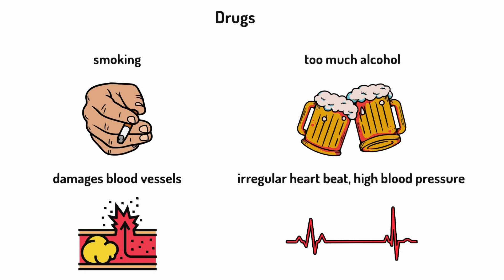Animals Including Humans A Healthy Heart Year 6 L5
Dive into the science of heart health with our informative animated video designed for Year 6 students. Explore the fascinating facts behind maintaining a healthy heart through engaging visuals and easy-to-understand explanations. Uncover the secrets of heart disease prevention, diet, and exercise in a fun and educational way.